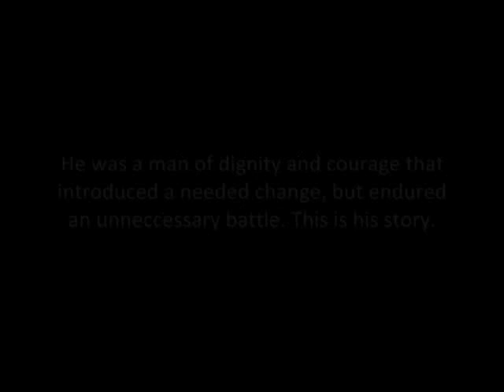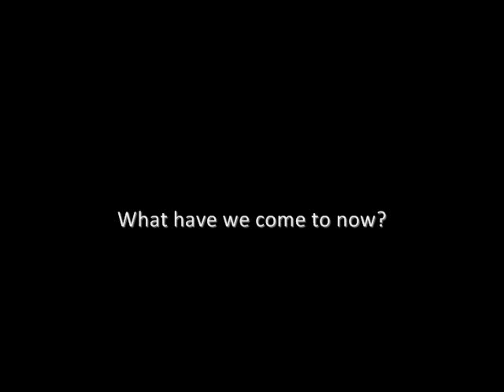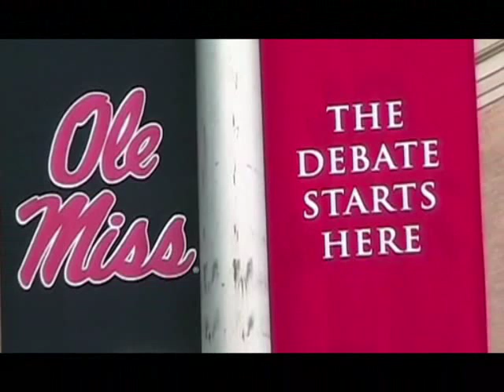James Meredith and the Battle of Oxford